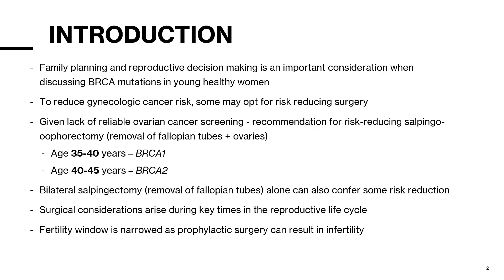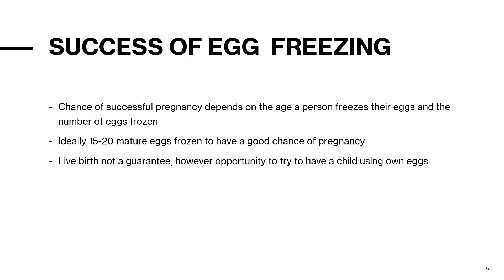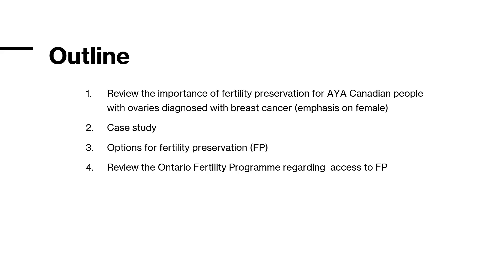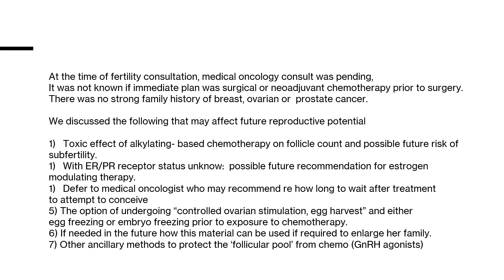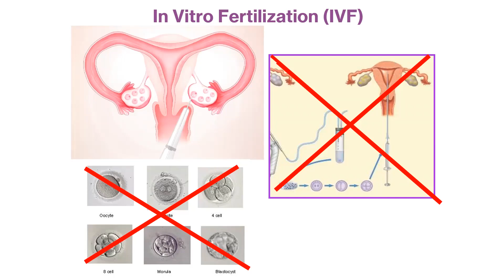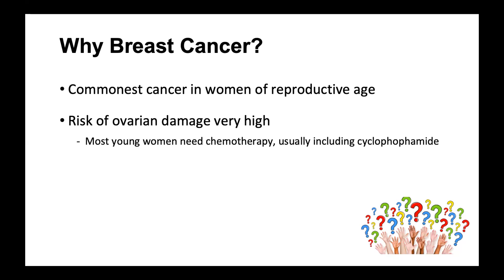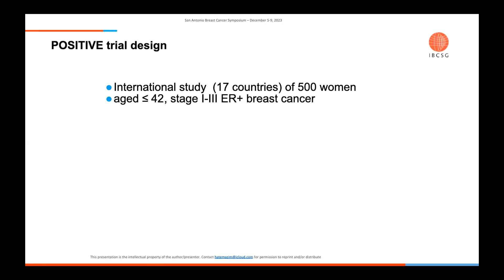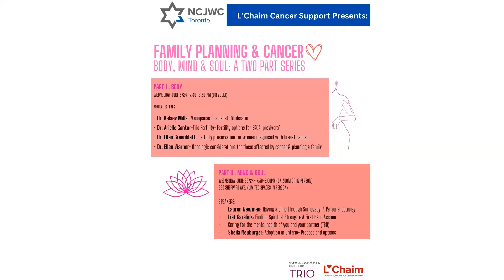June 5 Cancer support webinar Part 1